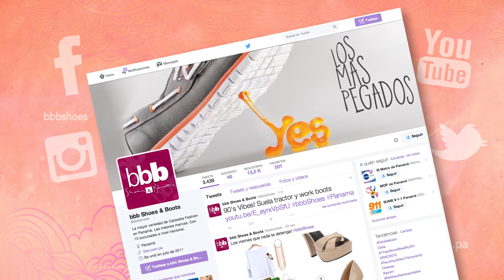I love shoes: Todo sobre tacones